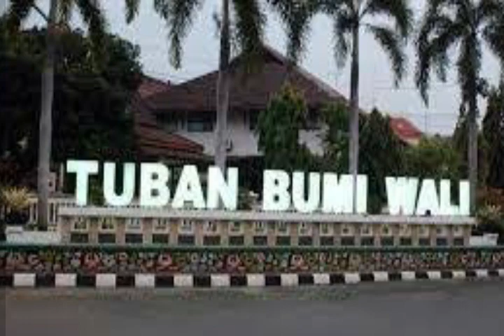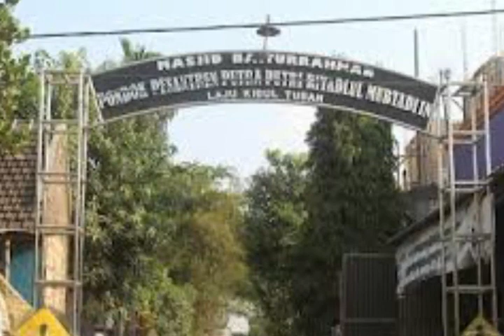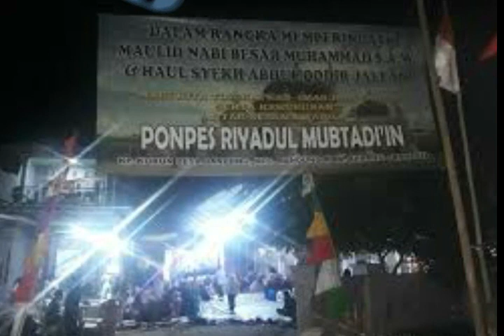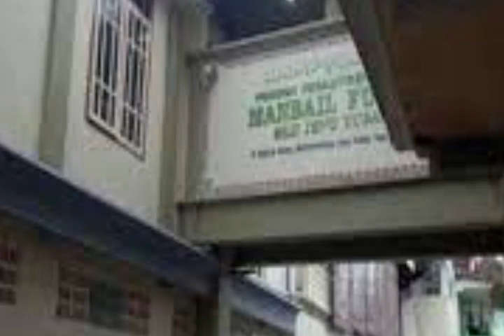PONPES TERBAIK DI TUBAN II BAGIAN 2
Menampilkan 4 Pondok Pesantren terbaik di Tuban Jawa Timur